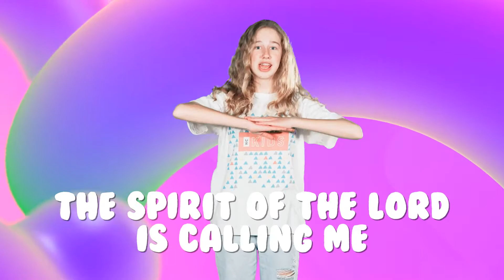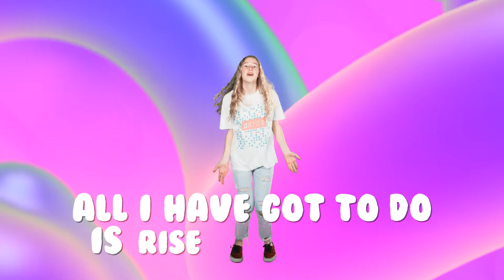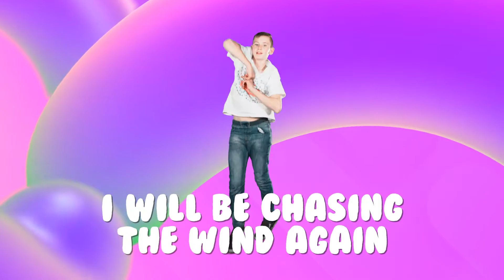New Covenant Kids — Gifts (Official Lyric & Dance Moves Video)